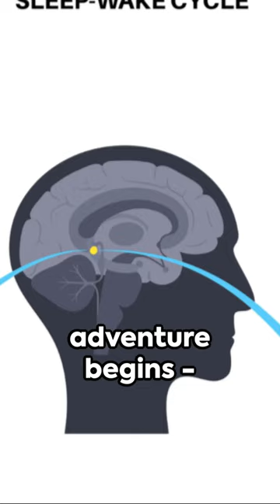A Deep Dive into the Mysteries of Sleep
"Embark on a captivating journey into the enigmatic world of sleep with our latest documentary, 'Unlocking the Secrets of Slumber: A Deep Dive into the Mysteries of Sleep.' This enthralling feature peels back the layers of the night to explore the complex mysteries that have puzzled scientists and dreamers alike for centuries. From the surreal realm of dreams to the cutting-edge research on sleep's critical role in health, memory, and emotional well-being, we invite viewers to discover the hidden depths of slumber. Featuring interviews with leading sleep experts, groundbreaking experiments, and personal stories, this documentary offers a comprehensive look into the vital, yet often overlooked, component of our lives. Prepare to be amazed as we unravel the secrets of sleep, revealing its profound impact on our everyday existence and unlocking the mysteries that lie in the quiet of the night.